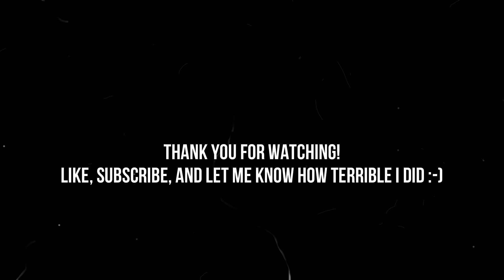2023 NFL WEEK 7 PICKS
I'm doing better...my Cardinals however.